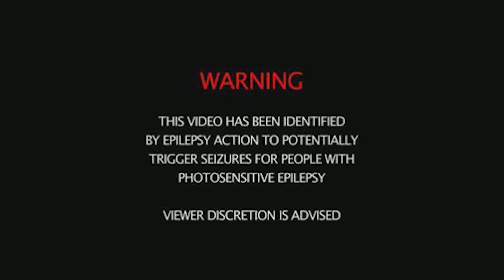Jorek - I cant believe (Original Mix)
Label: Not-Equal Records

Tracks:
Jorek - I cant believe (Torsten Kanzler Remix)